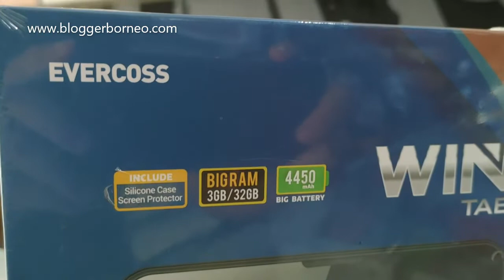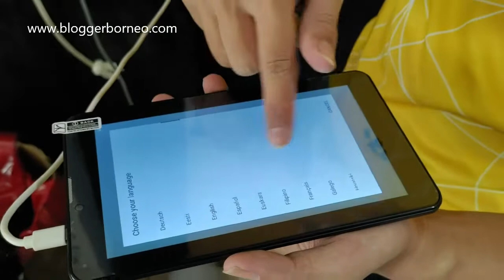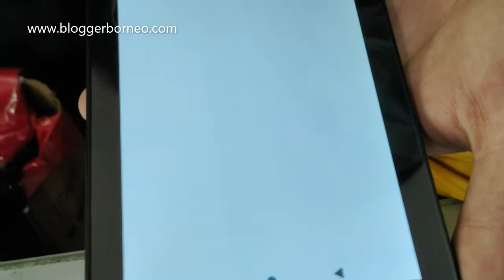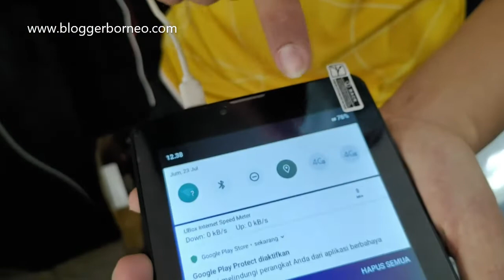Evercoss Win Tab, Tablet Android Murah untuk Belajar Online Harga 800 Ribuan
Lagi musim pandemi dimana sistem belajar di sekolah dialihkan dari tatap muka ke online membuat para orang tua harus menyiapkan perangkat yang dibutuhkan, salah satu diantaranya adalah Tablet. Mengambil pengalaman ketika Blogger Borneo diminta tolong untuk mencarikan Tablet Android Murah, Alhamdulillah merek Evercoss Win Tab menjadi pilihan.

Spesifikasi:
- Layar: TFT 7.0 inci
- Prosesor: Quadcore 1.4 GHz
- Memori Internal: 32 GB
- Kamera: Belakang 8 MP, Depan 2 MP
- Sistem Operasi: Android 9.0 Pie
- Baterai: Li-Po 4.450 mAh

Paket Pembelian:
- Evercoss Win Tab
- Charger Original
- Kartu Garansi 1 Tahun
- Soft Case Karet
- Layar Anti Gores